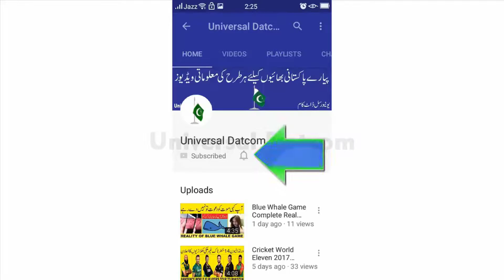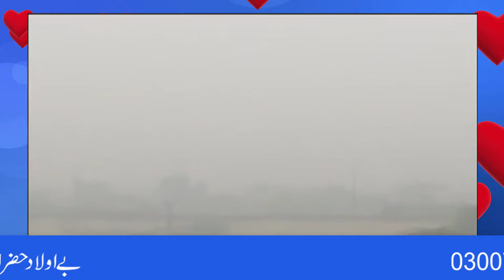Smog Kia Hai Or Es Se Kese Bacha Jay | Smog Se Bachne Ke Asan Trike | سموگ کیا ہے اور کیسے بچا جائے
Dosto aj ki is video may ham ap ko smog k baray may btaye gay k smog kia hai kon si akhtiyati tadabir istamal kar kay is say bacha ja skta hai agar ap janna chahtay hain to dekhtay rahiye is video ko end tak shukria.